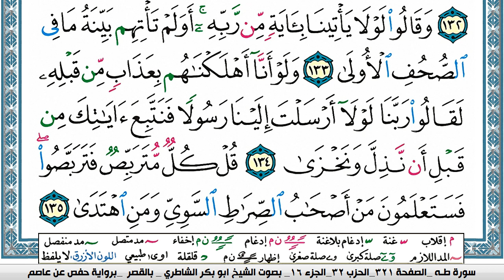سورة طـه مكتوبة ابو بكر الشاطري Surah Taha Abu Bakr Al-Shatri | القرآن الكريم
سورة البقرة
سورة ال عمران
سورة النساء
سورة المائدة
سورة الأنعام
سورة الأعراف
سورة الأنفال
سورة التوبة
سورة يونس
سورة هود
سورة يوسف
سورة الرعد
سورة ابراهيم
سورة الحجر
سورة النحل
سورة الإسراء
سورة الكهف
سورة مريم
سورة طه
سورة الأنبياء
سورة الحج
سورة المؤمنون
سورة النّور
سورة الفرقان
سورة الشعراء
سورة النّمل
سورة القصص
سورة العنكبوت
سورة الرّوم
سورة لقمان
سورة السجدة
سورة الأحزاب
سورة سبأ
سورة فاطر
سورة يس
سورة الصافات
سورة ص
سورة الزمر
سورة غافر
سورة فصّلت
سورة الشورى
سورة الزخرف
سورة الدّخان
سورة الجاثية
سورة الأحقاف
سورة محمد
سورة الفتح
سورة الحجرات
سورة ق
سورة الذاريات
سورة الطور
سورة النجم
سورة القمر
سورة الرحمن
سورة الواقعة
سورة الحديد
سورة المجادلة
سورة الحشر
سورة الممتحنة
سورة الصف
سورة الجمعة
سورة المنافقون
سورة التغابن
سورة الطلاق
سورة التحريم
سورة الملك
سورة القلم
سورة الحاقة
سورة المعارج
سورة نوح
سورة الجن
سورة المزّمّل
سورة المدّثر
سورة القيامة
سورة الإنسان
سورة المرسلات
سورة النبأ
سورة النازعات
سورة عبس
سورة التكوير
سورة الإنفطار
سورة المطفّفين
سورة الإنشقاق
سورة البروج
سورة الطارق
سورة الأعلى
سورة الغاشية
سورة الفجر
سورة البلد
سورة الشمس
سورة الليل
سورة الضحى
سورة الشرح
سورة التين
سورة العلق
سورة القدر
سورة البينة
سورة الزلزلة
سورة العاديات
سورة القارعة
سورة التكاثر
سورة العصر
سورة الهمزة
سورة الفيل
سورة قريش
سورة الماعون
سورة الكوثر
سورة الكافرون
سورة النصر
سورة المسد
سورة الإخلاص
سورة الفلق
سورة النّاس
القران الكريم
المصحف كامل

KonoozAlhuda
konoozalhuda
konooz
Konooz Alhuda
كنوز الهدى,
كنوز الهدي,
كنوز,
الهدى,
الهدي,
قران كريم
قرآن كريم
قرءان كريم
قران
قرآن
قرءان
القران الكريم
القرآن الكريم
القرءان الكريم
القران
القرآن
القرءان